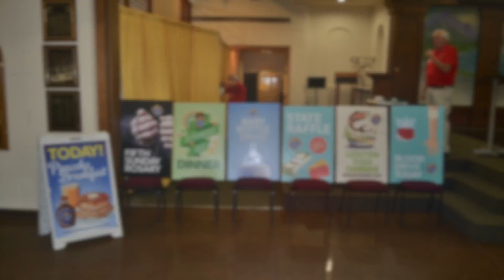Council's 30th Anniversary